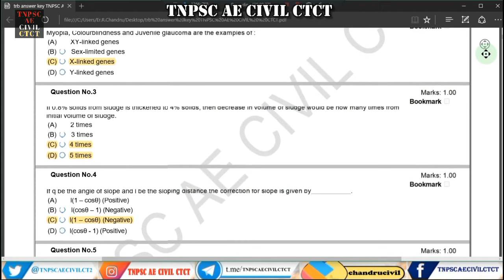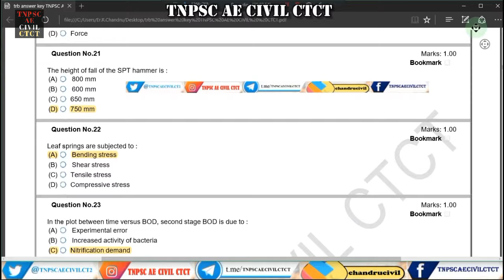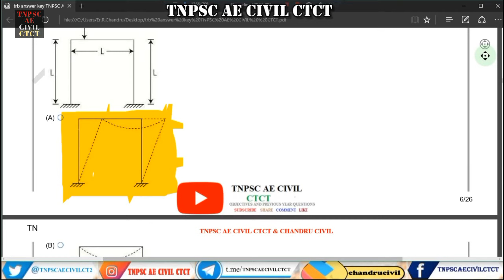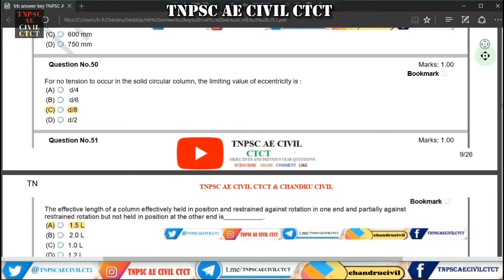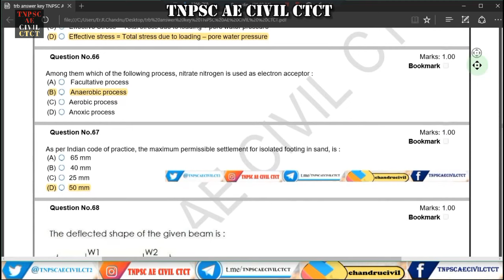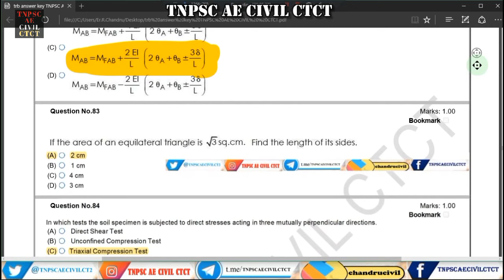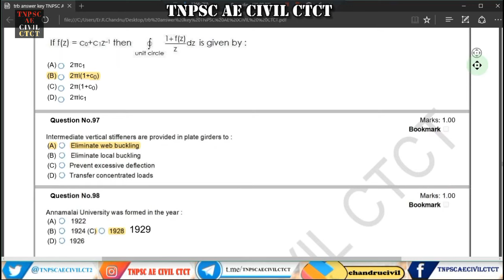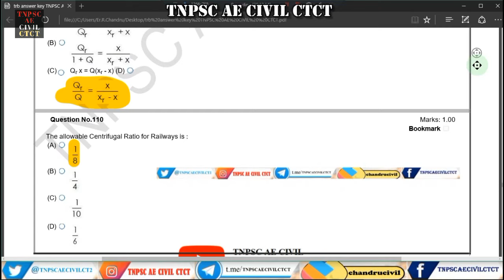trb polytechnic civil answer key 2021|trb polytechnic civil answer key 2021 paper tamil|trb updates